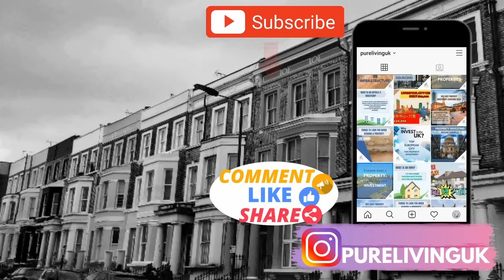返到英國 - 原來好多野都唔同晒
✈️呢一集我地分享為甚麼會由香港搬回到英國，一個對於他是一個也熟悉但又陌生的地方。Ray同時會講解他覺得今次回來英國跟他搬走的時候有甚麼已經不一樣。⚖️

🤓🤝🏻😁現在Jason和Ray一起在Cambridge，我們會更加努力拍些不同題材的影片亦很想知道有甚麼觀眾們想看。如果你有甚麼好提議，歡迎留言或私訊。🎥

✈️In this episode, we join Ray as he makes his return to the UK, a place that feels both familiar and strange after some time away. Discover how things have changed, from the type of people living in Cambridge to the ever-evolving cost of living in this historic city.⚖️

🤓🤝🏻😁Now that Jason and Ray are reunited in the same space, our channel is more ready than ever to create engaging and interesting videos for you, our valued viewers.